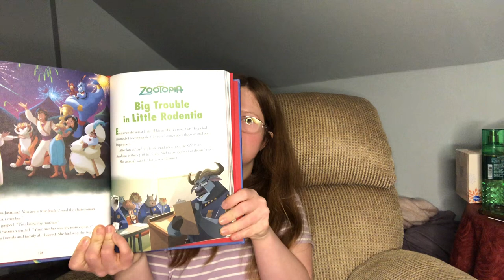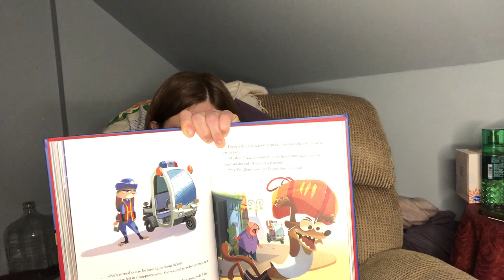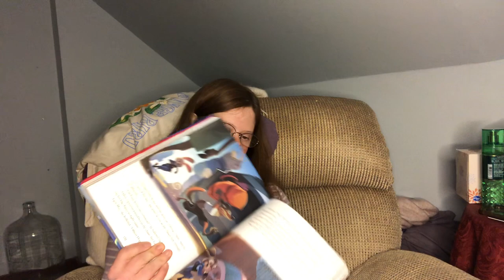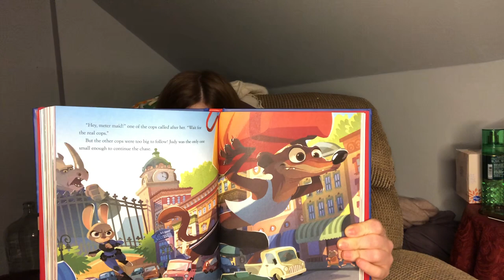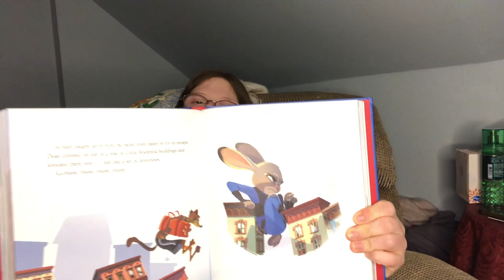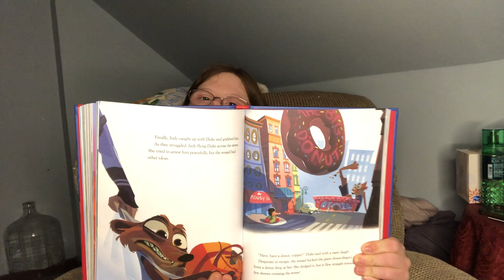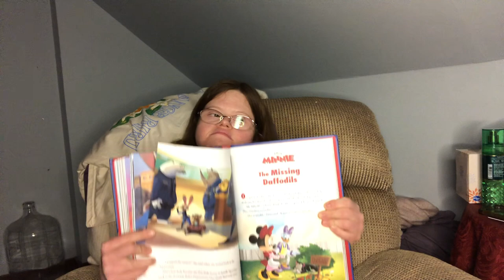December 20, 2023